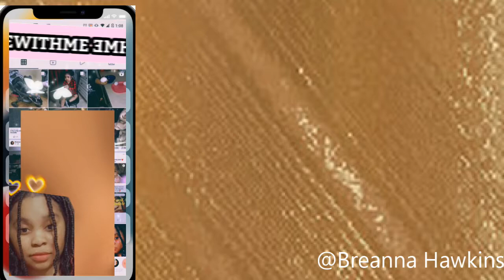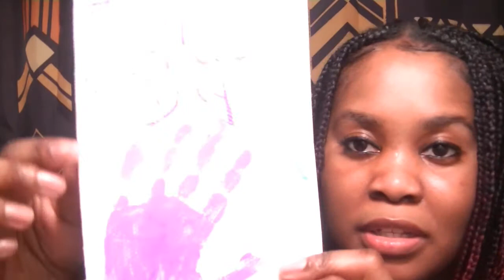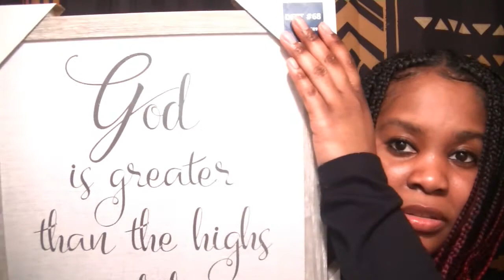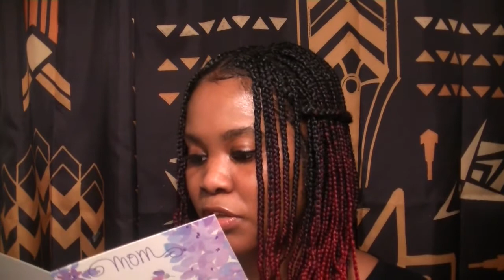What I Got My Mom For Mothers Day 2022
I hope you all like this video. What did you get for your mom ?